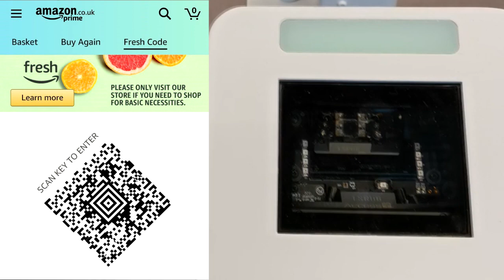Amazon Fresh ‘Go’ launch first CASHIERLESS Grocery Store in the UK today in London Ealing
The doors to Amazon’s first UK “Grab & Go” contactless store opened today in Ealing, west London attracting a queue of customers.

Located next door to Ealing Broadway Shopping Centre, shoppers patiently waited to be the first to use the multinational brand’s “Just Walk Out” technology.